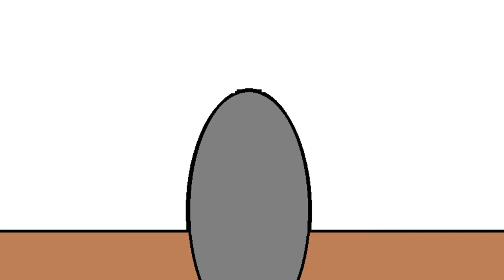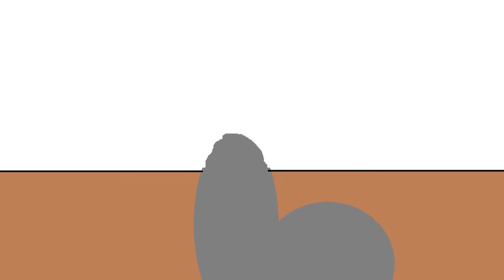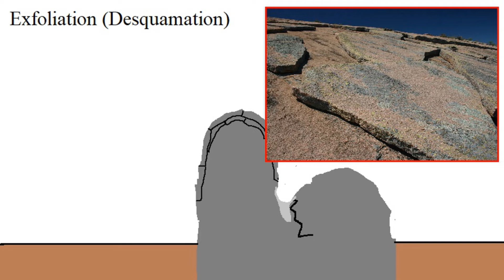Le Pain de Sucre [Geol'Curiosity #4]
Le format des vacances revient ! Geol'Curiosity vous présente des curiosités géologiques,  aujourd'hui le pain de sucre à Rio au Brésil.

Source :
Wikipedia